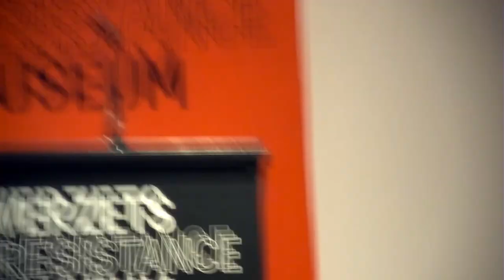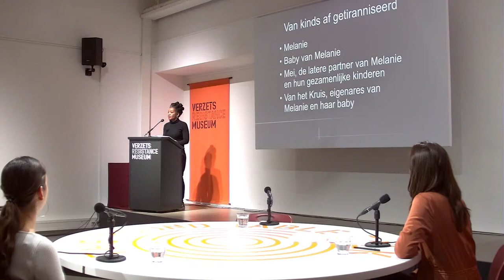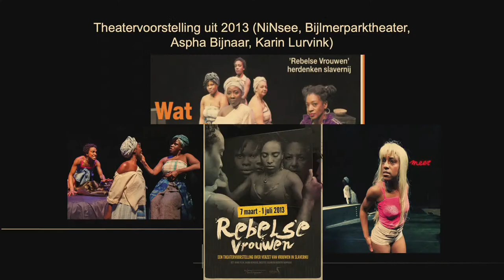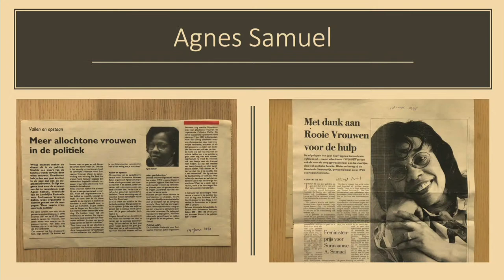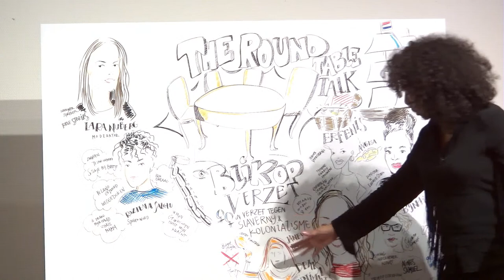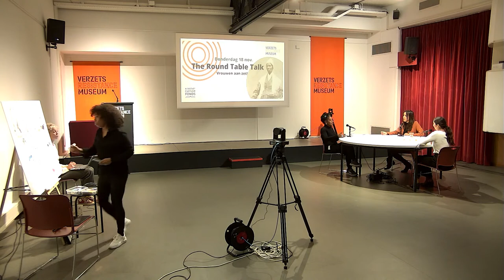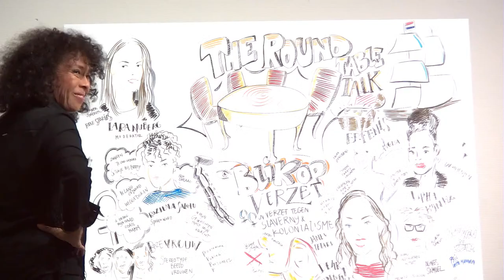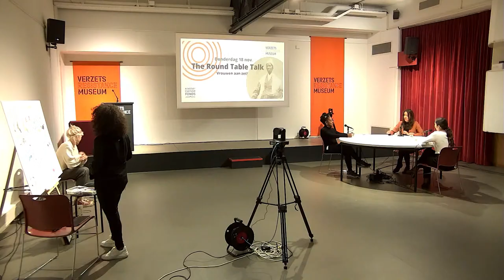The Round Table Talk #6 Over representatie en beeldvorming van vrouwen in verzet.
Op donderdag 18 november een editie waarin vrouwen centraal staan. Specifiek vrouwen in verzet. Het doel is om de zichtbaarheid en positieve representatie van vrouwen in verzet uit te lichten. We beginnen de talkshow met een inleiding over verzet van vrouwen in de koloniale- en slavernijgeschiedenis. Met de tafelgasten gaan we in gesprek aan de hand van de verhalen van vrouwen in verzet en hun rol in de geschiedenis. Met welke verzetsvrouwen en verhalen daarover zijn de tafelgasten opgegroeid? Wat is de herkomst en wat verbindt deze verhalen? Welke beeldvorming uit het verleden, werkt door tot nu, en waar staan we als het gaat om bijstelling van die beeldvorming? Wat ontbreekt er nog, is tot nu toe nog onderbelicht en...what’s next?

Met onder meer:
Aspha Bijnaar
Aspha Bijnaar is onafhankelijk onderzoeker, adviseur en directeur van stichting EducatieStudio. Ze studeerde Sociologie en promoveerde in 2002 aan de Universiteit van Amsterdam. Bijnaar werkte als onderzoeker en samensteller aan diverse wetenschappelijk publicaties, tentoonstellingen en lespakketten op het gebied van (erfgoed van) slavernij, de erfenis van slavernij en de Tweede Wereldoorlog, waaronder de theatervoorstelling Rebelse Vrouwen, de educatieve website slavernijenjij.nl en lespakket Afrispectives. Momenteel is ze directeur van stichting Musea Bekennen Kleur waar ruim 31 musea gezamenlijk in actie komen voor verduurzaming van diversiteit en inclusie in de Nederlandse erfgoedsector.

Devika Partiman
Devika Partiman is sociaal ondernemer en activist. Ze is een ervaren dagvoorzitter, spreker en consultant op het gebied van emancipatie, politiek en sociale bewegingen. Partiman is initiatiefnemer en voorzitter van stichting Stem op een Vrouw, een stichting die zich inzet voor representatie en emancipatie van vrouwen in de politiek. Tevens is ze bestuurslid bij literair festival Zus ’n Zo. Een terugkerend thema in haar werk is het identificeren van verbeterpunten in onze democratie en openbare ruimte, en hiervoor praktische oplossingen zoeken.